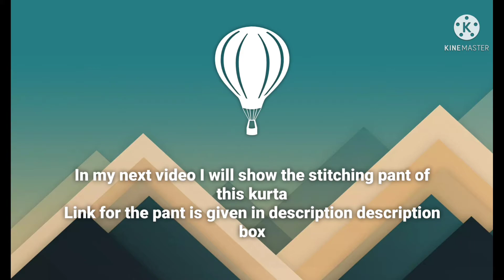# Simple kurta cutting and stitching step by step ll Mukesh Bhatti tips # Must try once # Easy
(Salwar cutting and stitching for the same kurta)

Click the bell icon 🔔🔔 so that whenever I upload new videos you are the first to view them and let me know if there are any issues, problems or questions in the comments section. I will definitely reply as soon as possible.